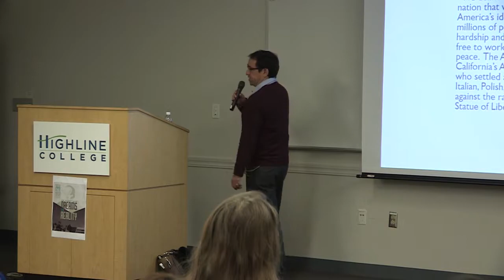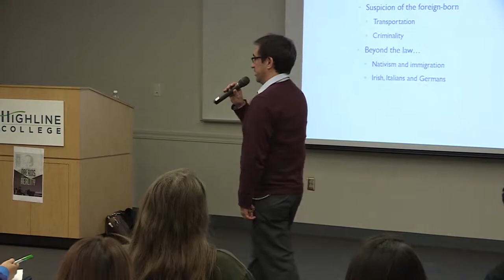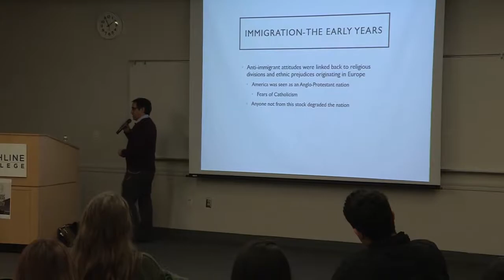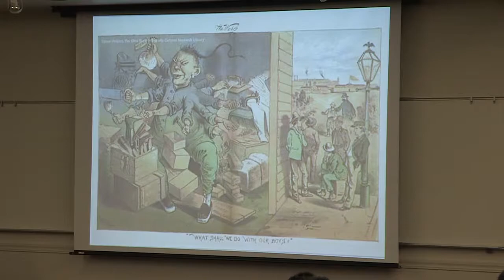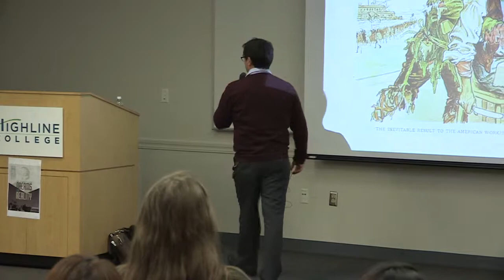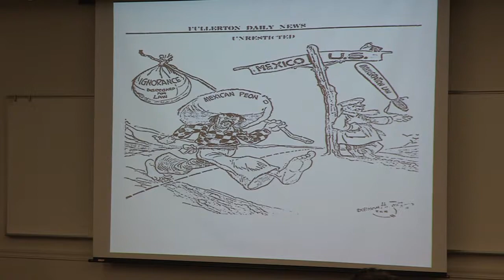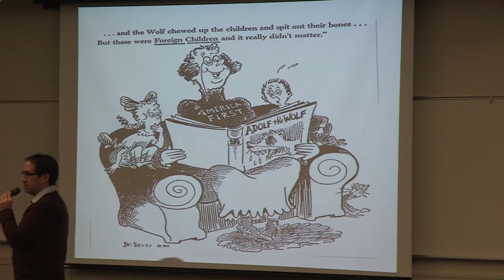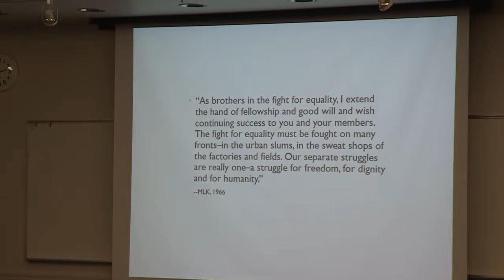MLK Week 2018: "Immigration and the American State" with Dr. Benjamin Gonzalez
In this workshop, Dr. Gonzalez O’Brien examines the history of immigration in the United States and the exclusion of most non-white groups politically and socially for most of America’s history. Despite these exclusions, the blood and sweat of immigrants and slaves built this country, yet today we continue to demonize those who come to this country in search of the same dream that brought waves of white immigrants to these shores. Examining the evolution of immigration policy, Dr. Gonzalez O’Brien links past policy to the Civil Rights Movement, immigration policy today, and the nativist backlash we have seen in recent years.